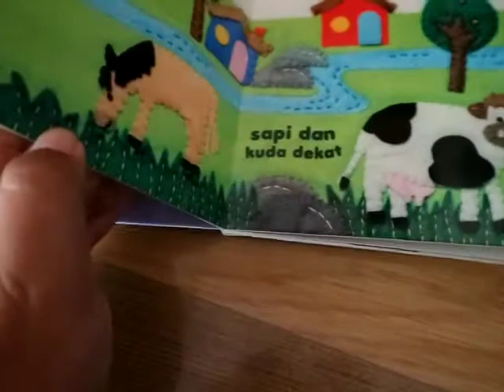aku jadi tahu: lawan kata - DK Wardhani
review by mba mira dan mba rita @littlekids_bookstore